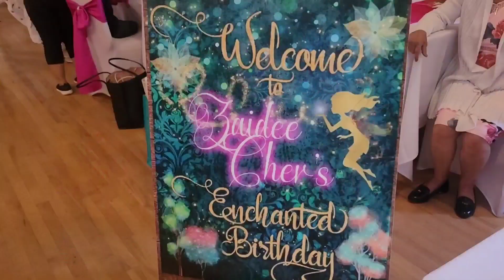(Part 1)Good job to everyone for this amazing venue for 7th Birthday party.teamwork.LIFE IN CANADA.